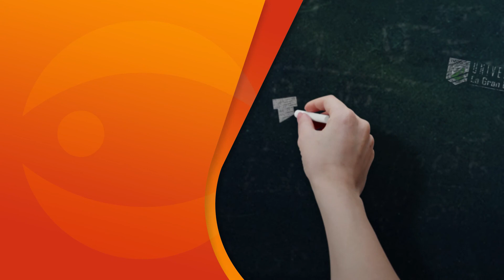Promoción La Pizarra #8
Con la congresista Astrid Sánchez